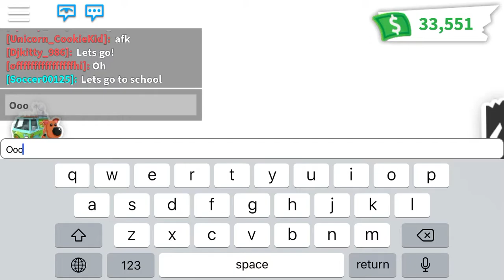Making a NEON PLATYPUS in Adopt Me!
Sorry for the bad video quality! Also all of my neon making videos are in different timelines, old vid.
open me☆
☆彡.。.:*・☆彡.。.:*・☆彡.。.:*・☆彡.。.:*・☆彡.。.:*・☆彡.。.:*・☆彡.。.:*・☆彡